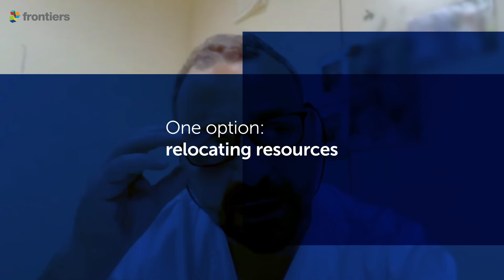Managing surgical patients during COVID-19 | Francesco Giovinazzo, A. Gemelli University Hospital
Performing surgery during a global pandemic requires a very different approach to patient management: we need to learn quickly to prepare hospitals and patients for a second wave, explains general and liver transplant surgeon Francesco Giovinazzo of the Fondazione Policlinico Universitario A Gemelli IRCCS in Rome, Italy.

See more expert commentaries on scientific and social responses to the coronavirus pandemic